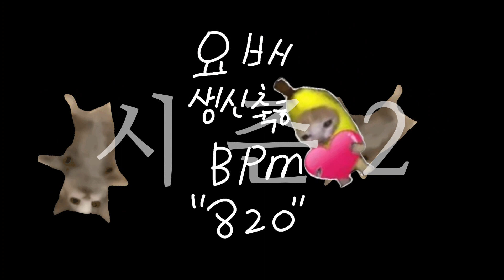요배생신축하곡시즌2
@yo.bae_0820 8/20 생신축하드려요 어르신
뇌빼고 만든 곡